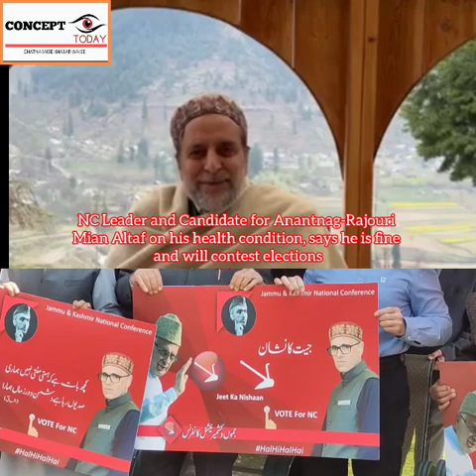My health better, ready to contest LS polls: Mian Altaf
WATCH : JKNC Senior leader and Lok Sabha candidate for South Kashmir Mian Altaf Ahmad issues a video statement wherein he dispels the rumours doing rounds on Social media. He says he will be fighting the Parliamentary election from Anantnag-Rajauri as officially stated before.